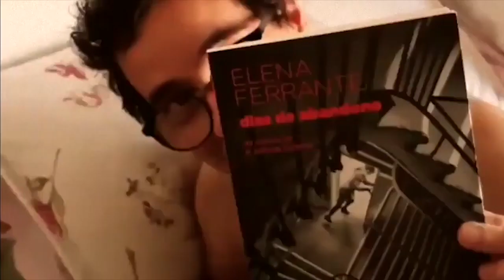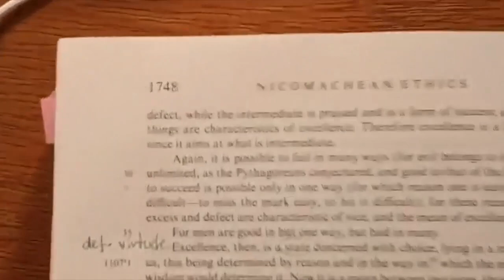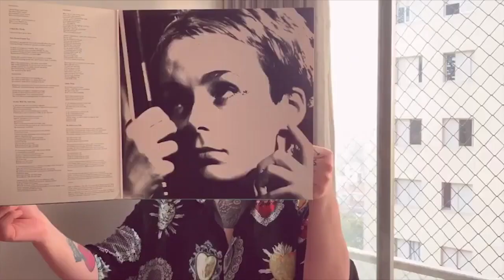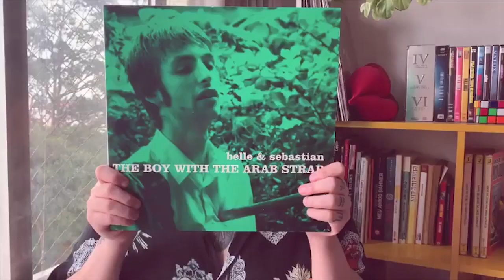🔴 Colibri na Quarentena - 01.04.2021 - Lulina e Hurso Ambrifi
No programa de hoje vamos promover o encontro da cantora e compositora pernambucana Lulina e do músico, compositor e produtor musical Hurso Ambrifi. Os dois estão lançando “Vida Amorosa que segue- Volume 1”. Um álbum cuja temática é o amor em diferentes perspectivas, experiências e momentos da vida de quem vive ou não um relacionamento amoroso. Tudo online, em casa, na quarentena.

Créditos:

Apresentação e direção: Oswaldo Luiz Colibri Vitta
Produção e curadoria: Nelson Calura
Edição: Rafael Vitta